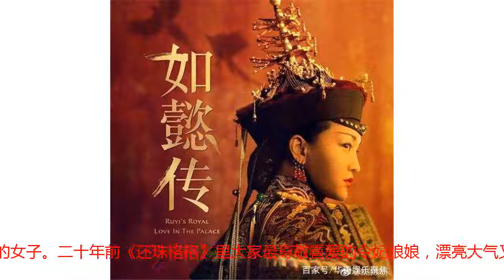从《还珠格格》到《如懿传》，乾隆与夏雨荷现实里终成眷属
二十年前一部《还珠格格》讲述了乾隆年间的一段宫廷传奇，二十年后的《如懿传》同样瞄准了乾隆，讲述的却是更加细腻和现实主义的后宫宫斗。二十年前《还珠格格》的皇后是旗帜鲜明的大反派，心狠手辣，无所不用其极。二十年后《如懿传》的皇后成了最悲情宫斗剧女主角，化作一个为爱而生的女子。二十年前《还珠格格》里大家最尊敬喜爱的令妃娘娘，漂亮大气又温柔可人。二十年后到《如懿传》才发现令妃私底下竟是个奸妃，让人恨得牙痒痒。但是，现实还是允许奇迹的存在，二十年前《还珠格格》里大明湖畔的夏雨荷，等了一辈子，盼了一辈子，怨了一辈子，终于在二十年后和《如懿传》的乾隆结成神仙眷侣！剧中她等他半生没等到，现实中终于成了他老婆，给很多热爱剪辑的网友提供了大量素材啊。《还珠格格》与《如懿传》，跨过二十年，居然以这样一种奇妙的方式被联结在一起，也是很戏剧性的。其实官方可以靠这个宣传一波，毕竟可以更增加话题度，也有利于收视率的增加。然而不知道为什么，是忘了这个梗了吗？有网友称“剧方不让玩梗，要走正剧路线，宣发之前跑出来吐槽了说不让玩梗稿子太难写。”也有吐槽说，“可能大家默认林心如是紫薇，不是夏雨荷吧，虽然都是她演的，所以硬玩的